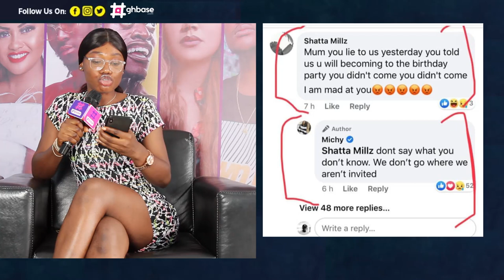Shatta Wale didn't invite me - Michy explains why Wale didn't invite her to his birthday party